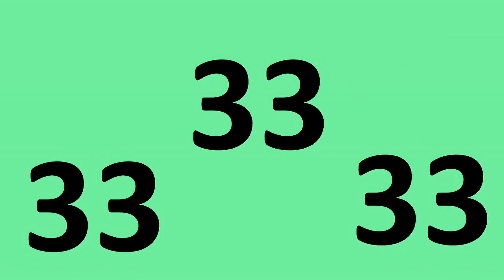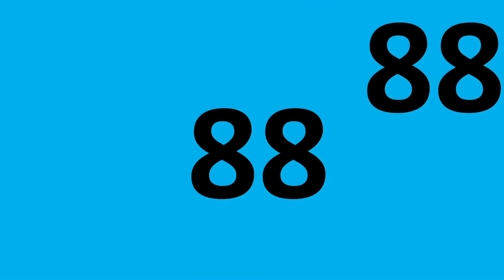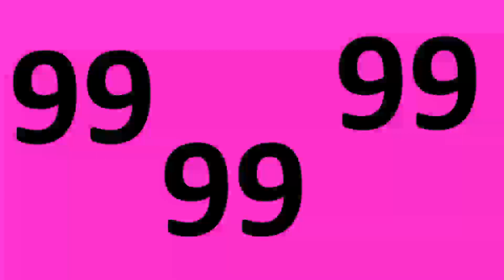Counting by 11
Watch this video to learn about counting by 11. A quick and simple video for all ages.